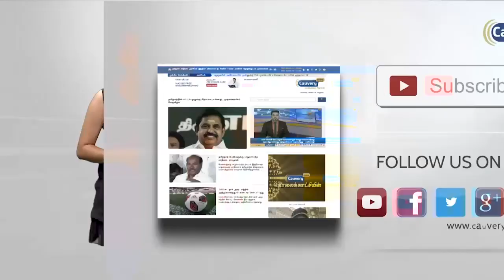அரசு முறை பயணமாக வெளிநாடு புறப்பட்டார் பிரதமர் மோடி | Narendra Modi